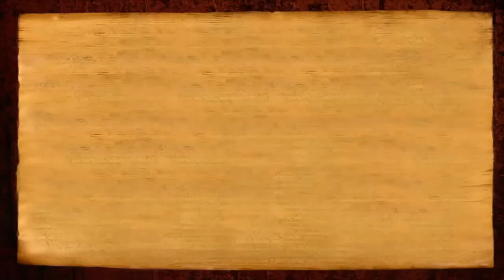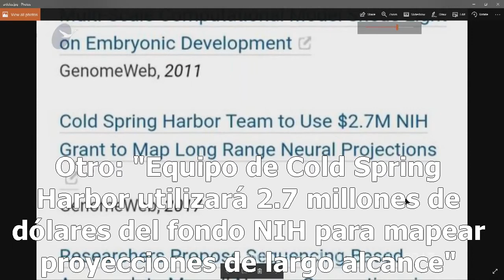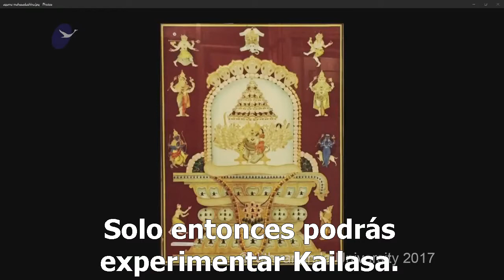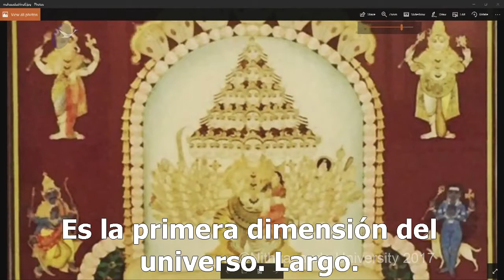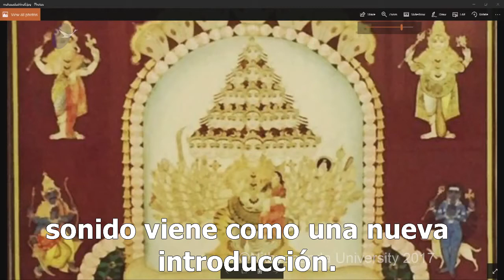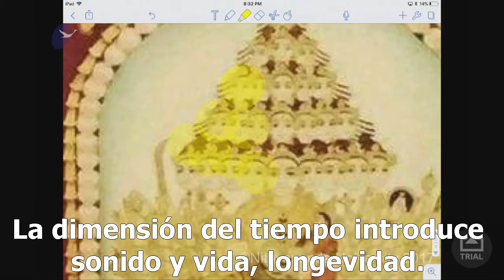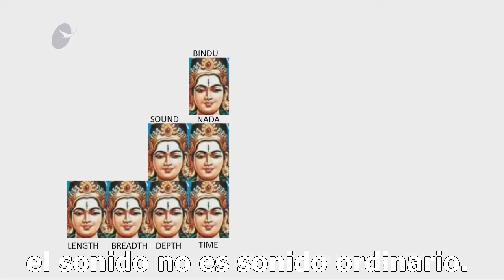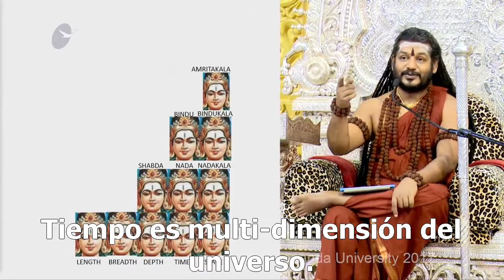Múltiples Dimensiones del Universo. Secretos Sagrados. Presenta a Mahasadashiva.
Este fabuloso vídeo sobre un tema de actualidad, nos presenta en forma sencilla y fácil de entender, las primeras 5 dimensiones del universo, esperemos que pronto nos complete swami, el resto de los secretos sagrados de las dimensiones del universo.

A continuación los links a los artículos que se mencionan en la introducción, puedes copiarlos a un traductor.

- The Human Brain Can Create Structures in Up to 11 Dimensions

- New mathematical method reveals structure in neural activity in the brain

Reconocimiento
CC por: Nithyananda y PACHA TUSAN CHANNEL.
Esta licencia permite a otros distribuir, mezclar, ajustar y construir a partir de esta obra, incluso con fines comerciales, siempre que le sea reconocida la autoría de la creación original a Nithyananda y  PACHA TUSAN CHANNEL